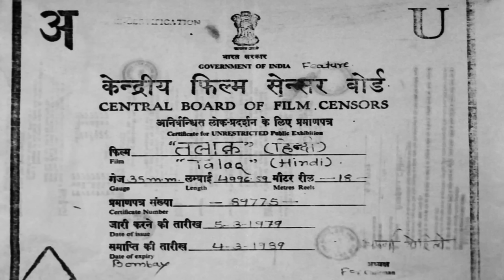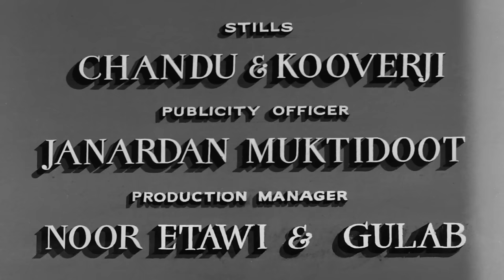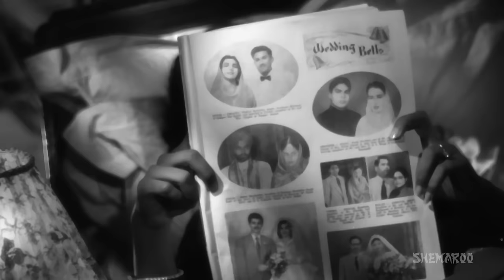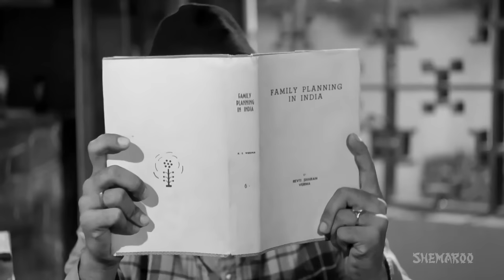Talaq (HD) - Rajendra Kumar - Kamini Kadam - Sajjan - Kusum Thakur - Hindi Full Movie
Ravi, a bachelor, is in search of a place to stay as a tenant. He finally finds a place. Just above his flat stays a man with his daughter Indu. Indu's father is addicted to cards and always plays for money. Indu is a Music Teacher. In the School, the Headmistress advices Indu that she should not bow down to males and women should be independent. Ravi and Indu fall in love and get married. Soon problems arise and they part ways. Will they be united again?

Star Cast – Rajendra Kumar, Kamini Kadam, Sajjan, Kusum Thakur
Producer - Mahesh Kaul, Mukhram Sharma
Cinematographer – Vasant Nagesh Buwa
Writer – Mukhram Sharma
Editor - R V Shrikhande